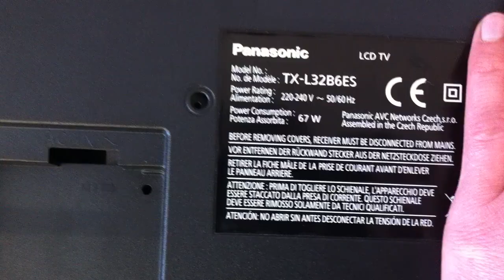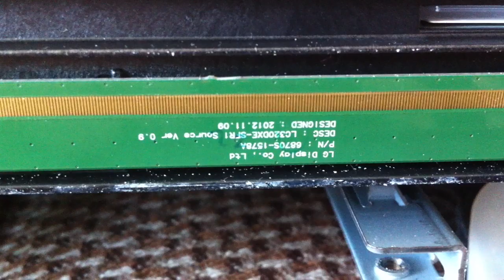TV Panasonic TX-32B6ES нема зображення, підсвітка є!!! Ремонт телевізора Panasonic. Матриця ТВ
При включенні телевізора Panasonic tx-32b6es нема зображення, чорний екран, звук і підсвітка є. Панель LTF320AP13. Плата T-con 32/37 row2.1 hd ver0.1. Якщо відключити шлейф від матриці, то з'являються напруги 15 і 27 В. Зпідключеним шлейфом напруг немає. Залита матриця була. Відмив відчистив від окислів. Фільтруючий конденсатор на планці матриці був в короткому... Відпаяв конденсатор, короткого замикання не стало і з'явилося зображення. Припаяв конденсатор на 0,1мкФ 50В. Телевізор працює!

- Запчастини до побутової техніки зі знижкою 5%!!!
- економія на покупках з Китаю Aliexspress